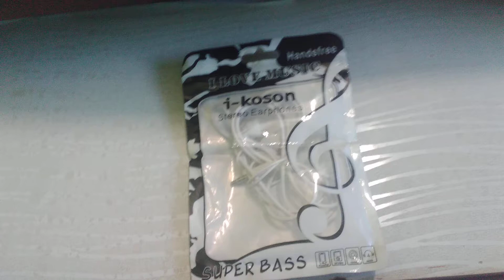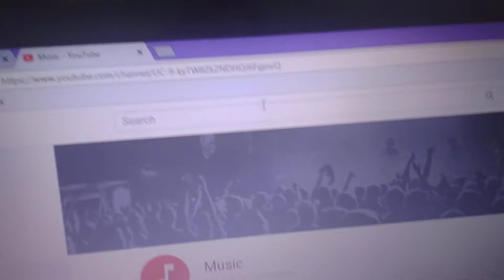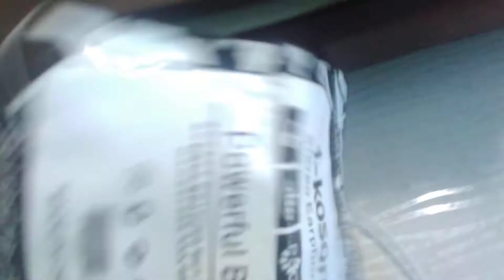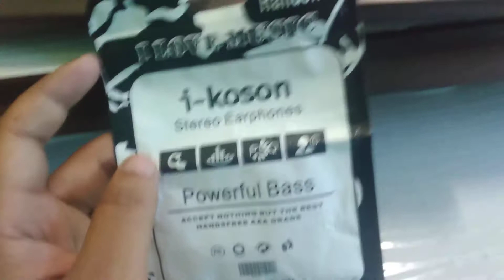Unboxing and full review of i-koson stereo earphone.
hello friends,
mey iss video me unboxing and review karne wala Hu, i-koson stereo earphone ka. to iss video ko suru se lekar last tak jaroor dekhiye.
video dekhne ke liye bahot bahot dhanyabad.
video clip courtesy : YouTube